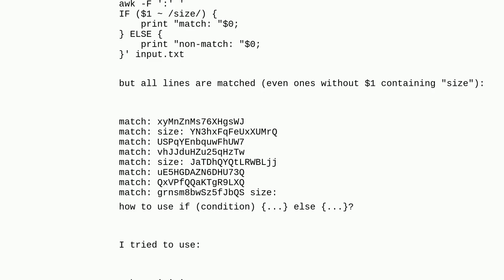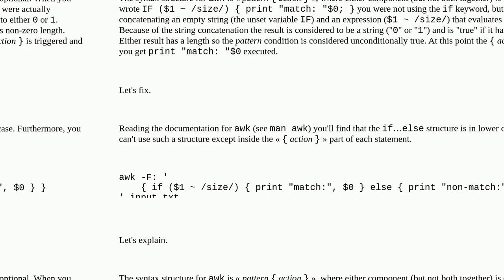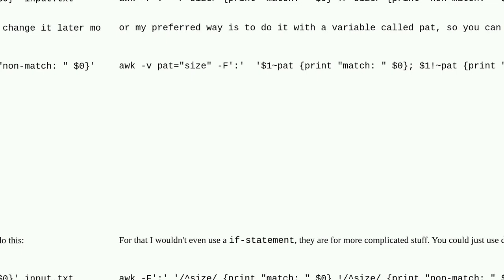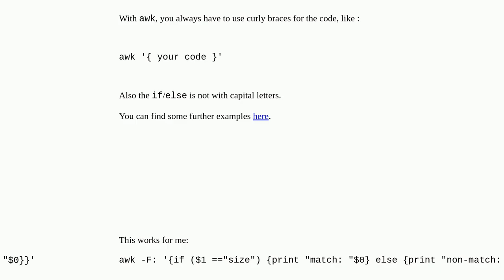Unix: AWK if condition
AWK if condition

A special thanks goes out to the community

  awk